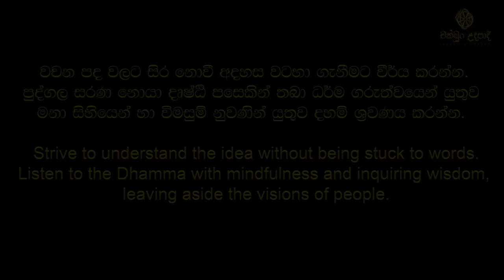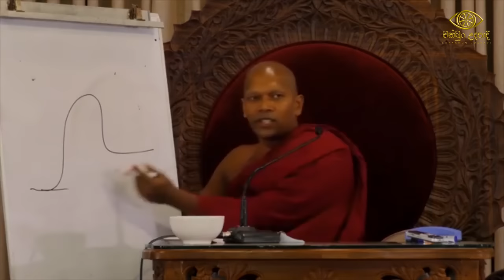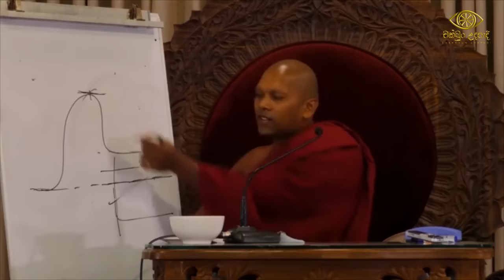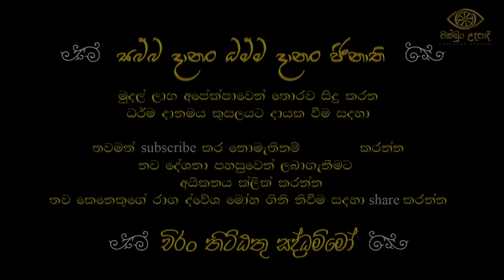කිසිවක් අතහරින්න එපා - 01 කොටස | හඳපාන්ගොඩ නිවාතාප හිමි | චක්ඛුං උදපාදි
මේ ඝෝර, කටුක, අති භයානක සංසාරයේ භිය දැක, මේ මනුෂ්‍යය ආත්ම භවයේදීම සසර දුකින් එතෙර වීමට අධිෂ්ඨාන කරගනිමින් වීර්යය වඩන්න. මේ ව්‍යායාමය ගිහි පැවිදි උතුමන්ට උපකාරයක් වේවා.මේ උතුම් ශ්‍රී සද්ධර්මය ශ්‍රවණය කර තම තමන්ගේ එදිනෙදා ප්‍රායෝගික ජීවිතයට ගලපා ගැනීමට මෙය උපකාර කර ගනිත්වා.

title👇👇👇
කිසිවක් අතහරින්න එපා - 01 කොටස | සතිඅග  විශේෂ දේශනා | හඳපාන්ගොඩ නිවාතාප හිමි | චක්ඛුං උදපාදි

කිසිවක් අතහරින්න එපා - 02 කොටස -

Video Description Template:

In this dhamma sermon, Ven. hadapangoda niwathapa thero discusses Buddhist dhamma sermon in Sinhala, exploring Buddhist Philosophy, Spiritual Growth,  Mindfulness, Ethical Living & Meditation. This insightful talk covers aspects such as Basic Dhamma Teachings, Sinhala Buddhist Philosophy & Deeper Dhamma Insights, helping us understand Dhamma Guidance and Buddhist Meditation. Join us to deepen your knowledge and practice of Buddhism.